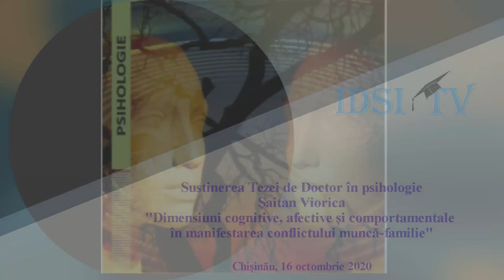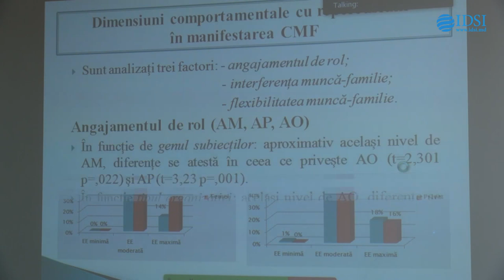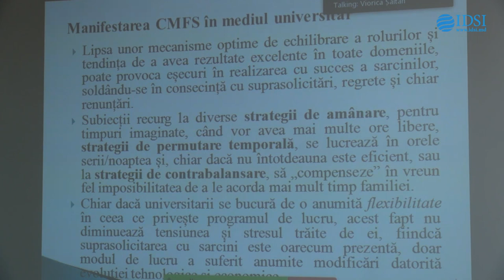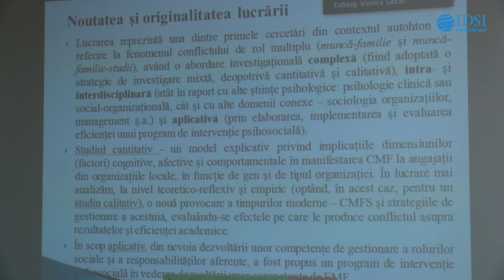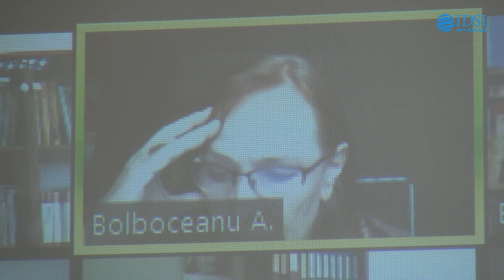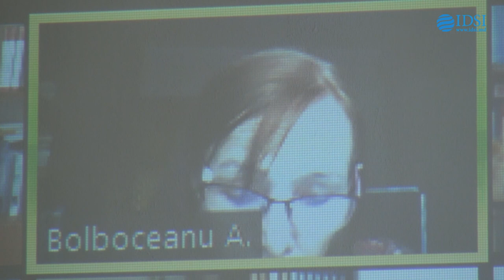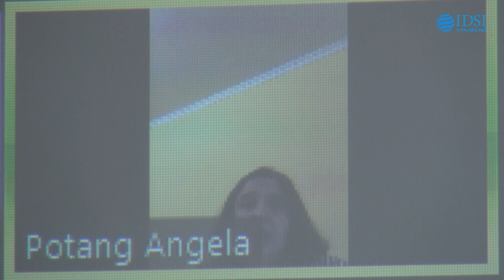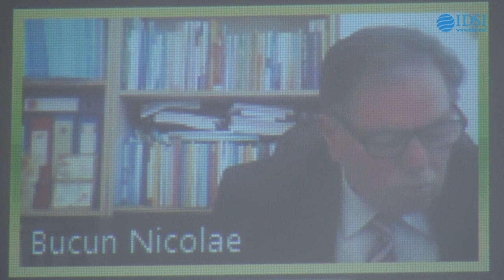Susţinerea Tezei de Doctor în psihologie - Șaitan Viorica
Susţinerea tezei de doctor cu tema:
"Dimensiuni cognitive, afective și comportamentale în manifestarea conflictului muncă-familie" va avea loc la data de 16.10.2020, ora 14:00, in cadrul Universitatii de Stat, Blocul 3, sala 507, etajul 5.

Referenţi Oficiali:
Aglaida Bolboceanu
doctor habilitat, profesor cercetător
Victoria Gonţa
doctor, conferenţiar universitar, Universitatea Liberă Internaţională din Moldova

 Membrii Consiliului Ştiintific:
Carolina Platon, preşedinte
doctor habilitat, profesor universitar, Universitatea de Stat din Moldova
Svetlana Tolstaia, secretar
doctor, conferenţiar universitar
Jana Racu, membru
doctor habilitat, profesor universitar, Universitatea Pedagogică de Stat "Ion Creangă" din Chişinău
Nicolae Bucun, membru
doctor habilitat, profesor universitar, Institutul de Ştiinţe ale Educaţiei
Angela Potâng, membru
doctor, conferenţiar universitar, Universitatea de Stat din Moldova
Oxana Paladi , membru
doctor, conferenţiar universitar